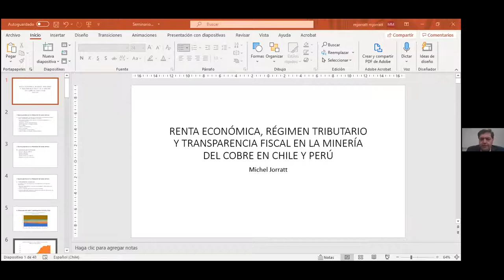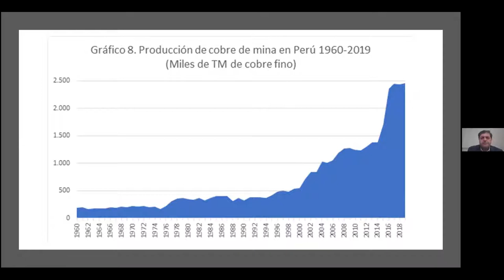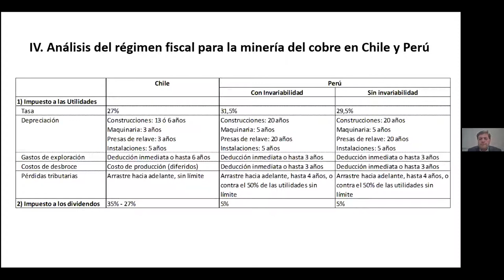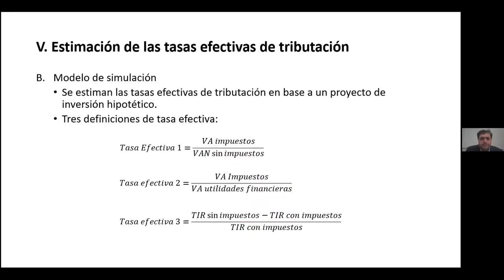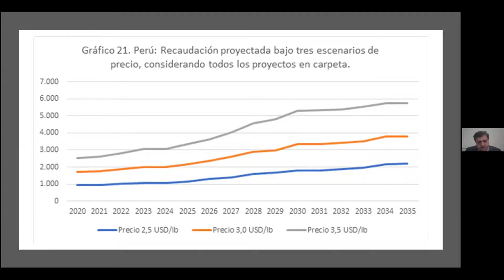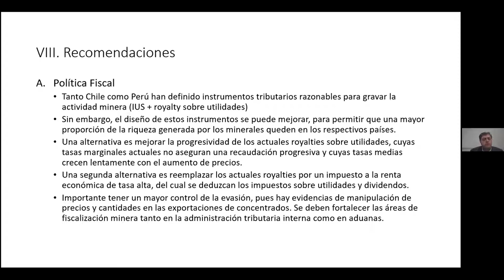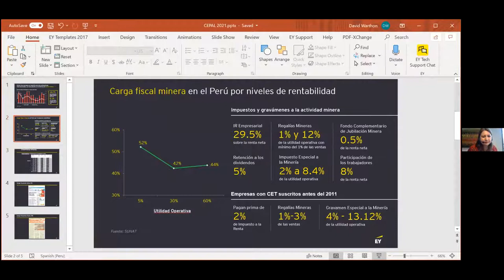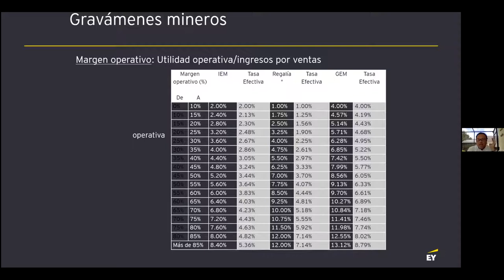Comparación de los regímenes fiscales en la minería del cobre de Chile y Perú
Uno de los debates que se ha tomado la agenda pública ha sido en torno a la captura por parte del Estado de la renta económica que genera la actividad minera, el régimen fiscal que posibilita esto y la transparencia en la apropiación, distribución y uso de los ingresos públicos derivados de esta actividad, tanto en Chile como en Perú.